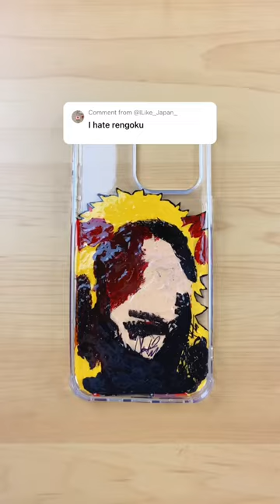I painted Rengoku 💔